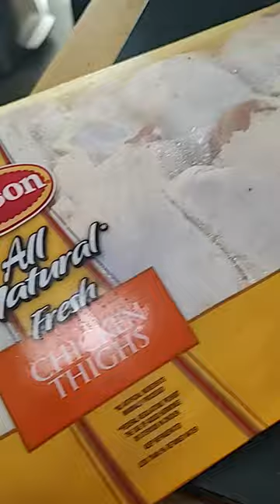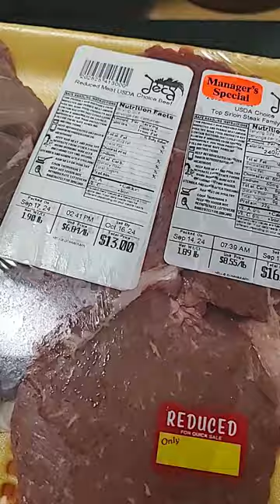Vegas burning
Boy you can smell the fires from the North, Nevada and California burning. Got my toes done,some yard work also done